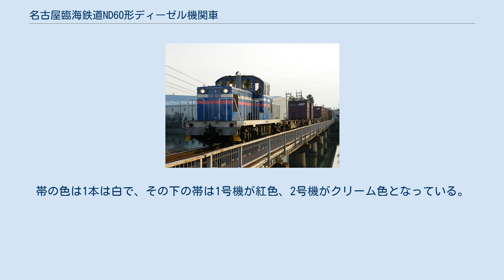名古屋臨海鉄道ND60形ディーゼル機関車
貨物列車を牽引するND60 1（2008年12月） ND60 2（2011年8月） 名古屋臨海鉄道ND60形ディーゼル機関車（なごやりんかいてつどうエヌディー60がたディーゼルきかんしゃ）は、名古屋臨海鉄道が保有するディーゼル機関車である。
 名古屋港東部の工業地帯に貨物専業の鉄道路線を持つ名古屋臨海鉄道が、自社線の運行に使用するために所有する。
2008年（平成20年）に1号機 (ND60 1) が登場、2012年（平成24年）4月時点では1号機と2号機 (ND60 2) の2両が在籍する。
 1号機は2008年3月6日に落成した。
同年3月15日のJRダイヤ改正でトヨタ・ロングパス・エクスプレスが増発されるのに対応するためである。
続いて2010年（平成22年）5月27日には2号機が落成した。
2両ともメーカーは日本車輌製造である。
 導入の背景には、国鉄DD13形タイプで1965年（昭和40年）の名古屋臨海鉄道開業時からの形式であるND552形ディーゼル機関車が、経年によりメンテナンス用部品の確保が困難になりつつあることも挙げられる。
DD13形タイプの在来車淘汰を目的とする車両という点で共通する京葉臨海鉄道KD60形、鹿島臨海鉄道KRD64形、神奈川臨海鉄道DD60形とは、導入目的のほかにもデザインに共通点が多い。
 車体中央部に運転室（キャブ）を配置するセンターキャブ機である。
最大寸法は長さ13,600mm、幅2,860mm、高さ3,849mm、自重は60.0トン。
車体塗装は青を基本に2本の帯を巻く。
帯の色は1本は白で、その下の帯は1号機が紅色、2号機がクリーム色となっている。
1号機と2号機は帯色のほかにも、煙管排気口に取り付けられている雨水除けの形状が異なる。
 560psのエンジンを2基搭載。
メンテナンス部品の確保が容易な汎用型量産エンジンを用いている。
その他の機器類にもメンテナンスフリー化が図られた。
台車はYL600B形である。